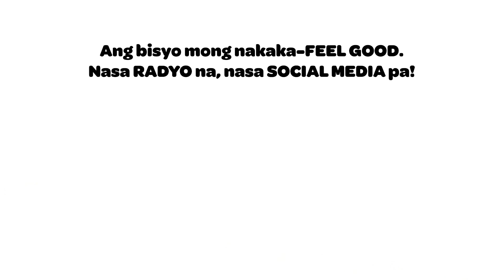Hey! Tambalan na! (October 9, 2023) | PART 1